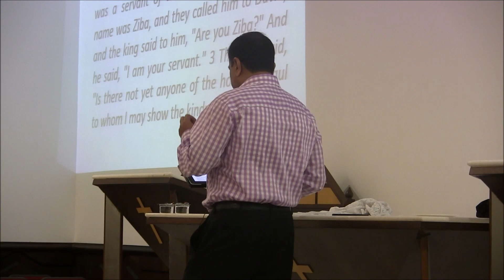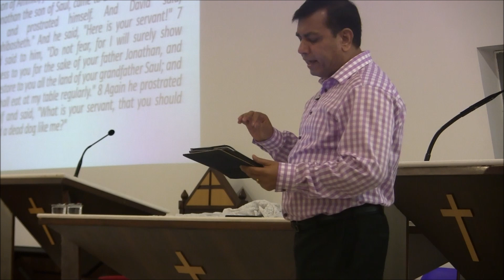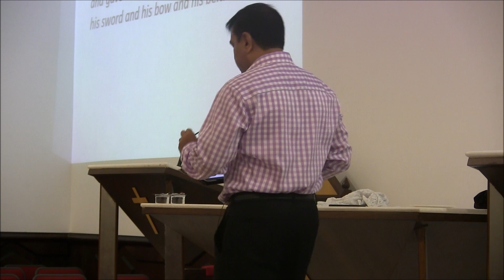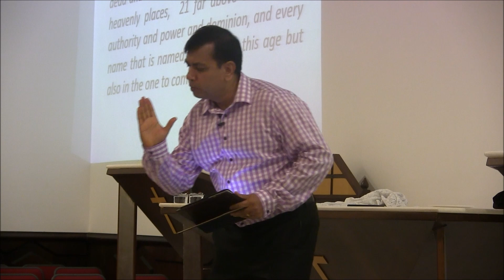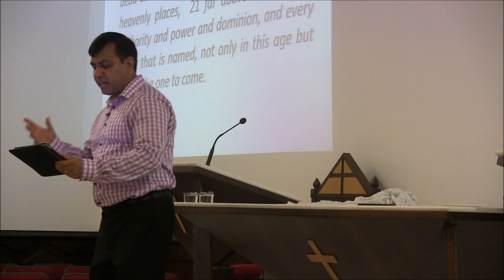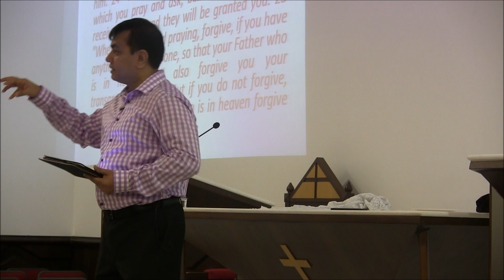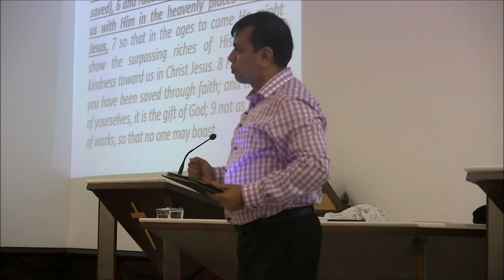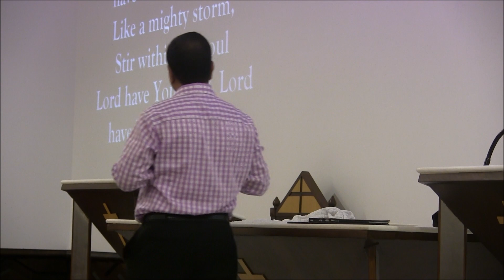Do We Know Our Position In Christ ? // Pastor Samuel Tressler